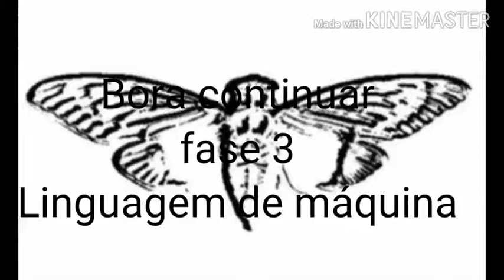Cicada jogo fase 3 Linguagem de máquina